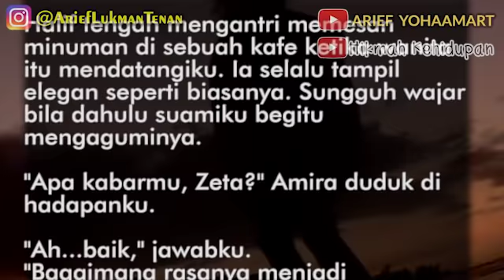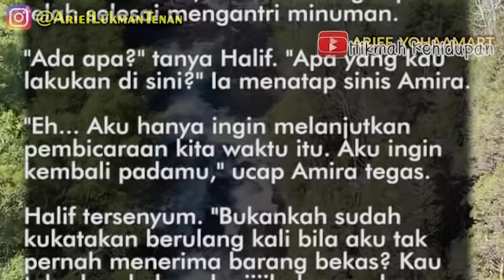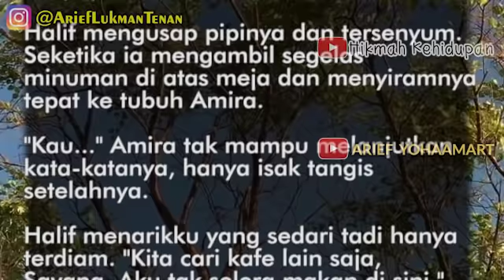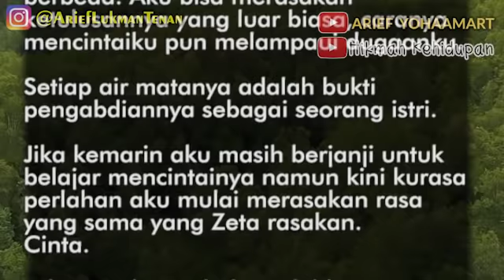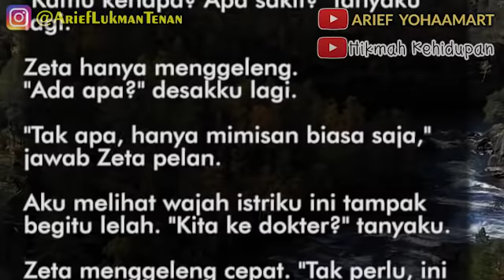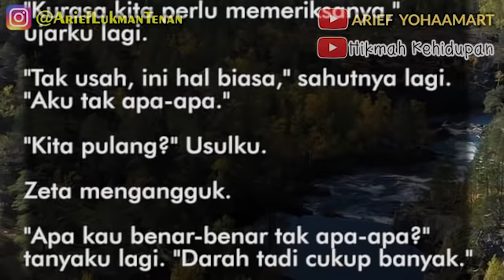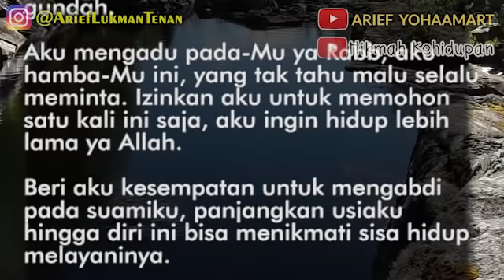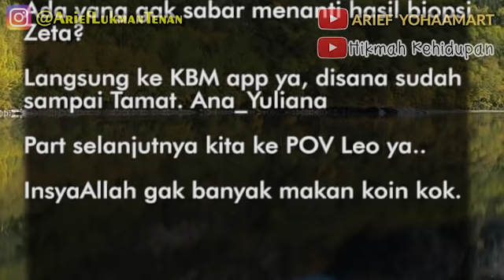30 HARI SAJA MENJADI ISTRIMU - Part 12 | Jangan bohongi hatimu, Lif, aku tahu kau masih mencintaiku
Tiga Puluh Hari Saja Menjadi Istrimu
By Ana Yuliana
Part 12

Halif tengah mengantri memesan
minuman di sebuah kafe ketika wanita
itu mendatangiku. Ia selalu tampil
elegan seperti biasanya. Sungguh wajar
bila dahulu suamiku begitu
mengaguminya.

"Apa kabarmu, Zeta?" Amira duduk di
hadapanku.

"Ah...baik," jawabku.
"Bagaimana rasanya menjadi
penggantiku? Akhirnya impianmu
terwujudkan? Menjadi istri Halif." Amira
tersenyum penuh arti.

Aku bergeming.
"Aku tak ingin berbasa-basi terlalu lama.

Cerita oleh  ANA YULIANA
Video by   @Arief YohaaMart   dan  @Hikmah Kehidupan

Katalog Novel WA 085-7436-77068